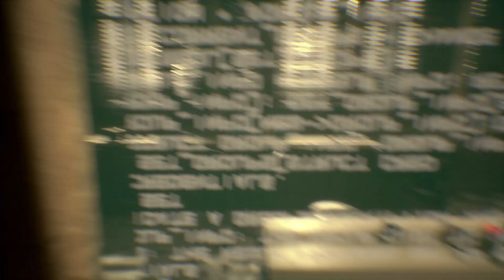›Observer_ ▣ Gameplay ITA ~ PC ▣ 07 ►Sogno Ad Occhi Aperti